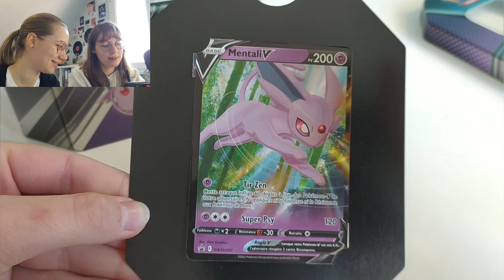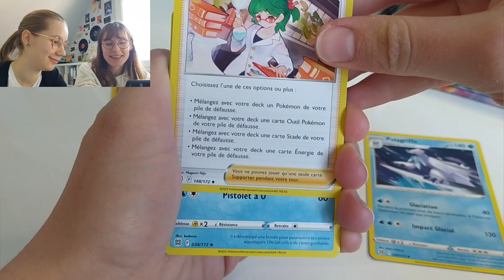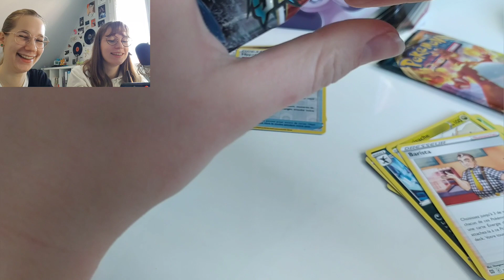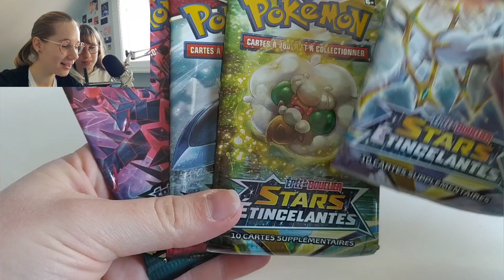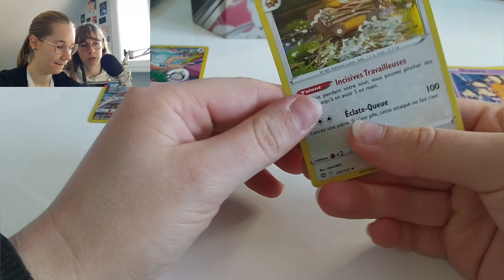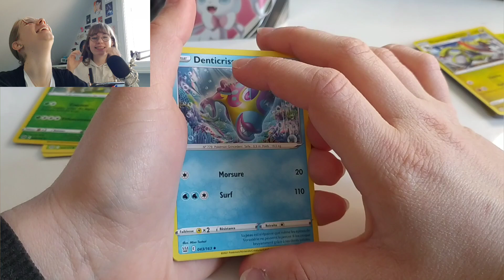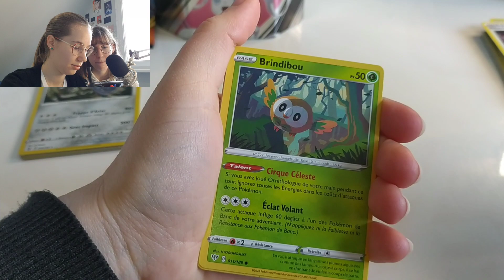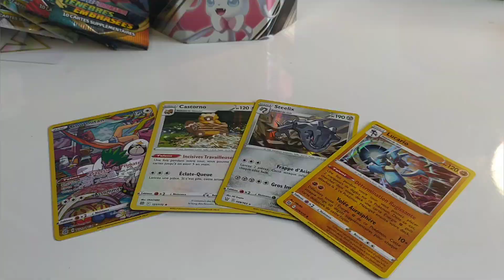OUVERTURE DES NOUVELLES POKÉBOX wth une invitée !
Hey,

j'espère que vous allez bien, au menu du louuurd de très beaux items
malheureusement je ne me suis pas faite respectée, une fois de + mais ce sont des choses qui arrivent
Les informations me concernant sont en fin de vidéo.
Je vous souhaite une bonne semaine, la bise ❤️